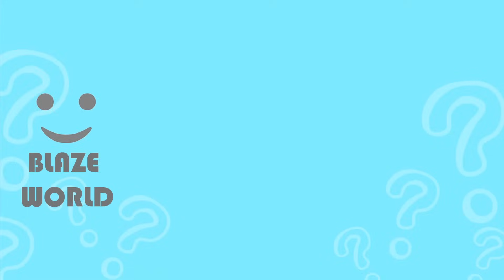Guess The MOUTH + EMOJI! | Garten of Banban 7 | Syringeon, Blue Banban, Banbaleena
How many Monsters of GARTEN OF BANBAN 7 can you get right by their Mouth and also Voices?

- NABNAB, TAMATAKI & CHAMATAKI, GIVANIUM MONSTER, MUTANT NABNAB, Flumbo, STINGERFLYNN, KITTYSAURUS, NABNALEENA, SHERIFF TOADSTER, SYRINGEON, JUMBO JOSH, EVIL BANBAN, SIR DADADOO, STINGERFLYNN, EVIL BITTERGIGGLE and NAUGHTY ONE